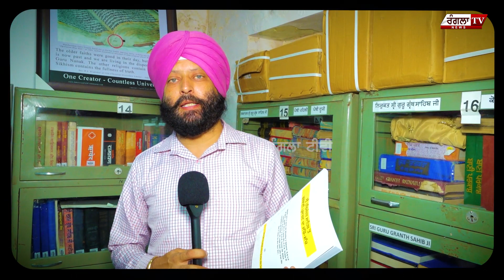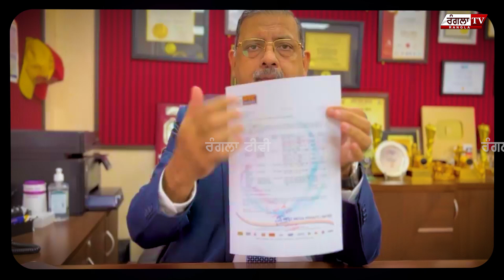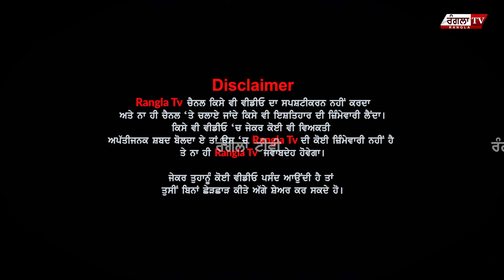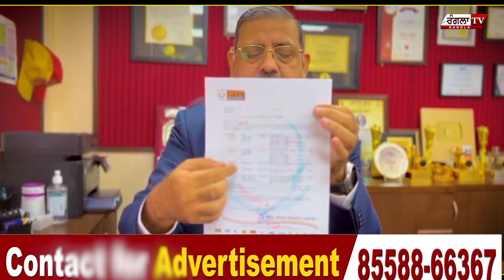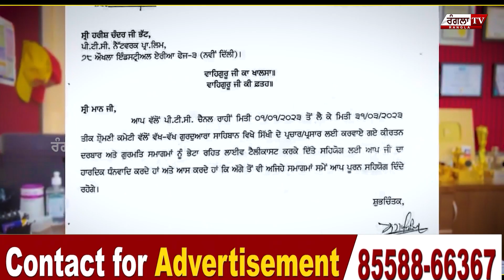PTC ਵਾਲੇ ਰਬਿੰਦਰ ਨਰਾਇਣ ਦੇ ਦਾਅਵੇ ਕਿੰਨੇ ਕੁ ਸੱਚੇ, ਸੁਣੋ ਗੁਰਬਾਣੀ ਪ੍ਰਸਾਰਣ ਤੇ ਰਿਪੋਰਟ ਬਣਾਉਣ ਵਾਲੇ ਅਜੈਪਾਲ ਸਿੰਘ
PTC ਵਾਲੇ ਰਬਿੰਦਰ ਨਰਾਇਣ ਦੇ ਦਾਅਵੇ ਕਿੰਨੇ ਕੁ ਸੱਚੇ, ਸੁਣੋ ਗੁਰਬਾਣੀ ਪ੍ਰਸਾਰਣ ਤੇ ਰਿਪੋਰਟ ਬਣਾਉਣ ਵਾਲੇ ਅਜੈਪਾਲ ਸਿੰਘ ਬਰਾੜ ਕੋਲ਼ੋਂ